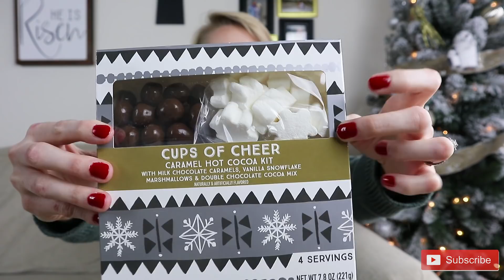Big Holiday Giveaway! | Vlogmas Day 8! (CLOSED)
Hey loves!!

Here are the Rules to be entered and it is open internationally(:
The giveaway winner will be announced on December 26th on my Instagram story and I will also send you a message on Instagram(:

3) In the comments down below, tell me what your favorite part of the holiday's are(:

THAT IS IT! THAT SIMPLE(:
HAPPY VLOGMAS!! or should I say Cheymas?

I can't believe that it is already December! Where has the time gone--but seriously, who else is excited for Christmas!

I hope ya'll enjoy this video and YAY FOR STILL KICKING CANCERS BUTT!!(:

If you guys are interested in the CBD I use, the link is down below! ( I use CBD oil GOLD)

Camera I Use

Lense I Use

Joby GorrilaPod

I make videos that are mostly about my journey battling and beating cancer (NED= No Evidence of Disease), my comeback to the fitness industry, how to love yourself, and adventures with my hubby and our fur baby Russell!  My videos will show you how to find light, in even the darkest of situations and they will help empower and inspire you, to be the best you possible. I hope my videos can help you and inspire you to find joy and happiness even when you are going through the storm.

I want you to remember that you can and YOU WILL, WIN YOUR BATTLES!